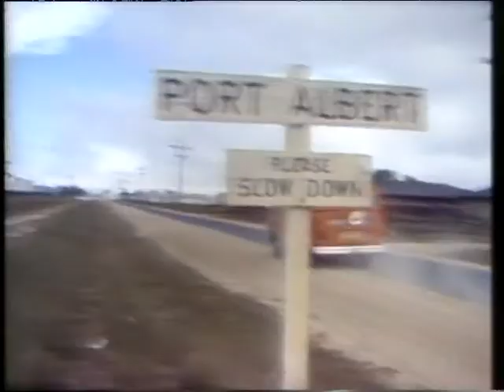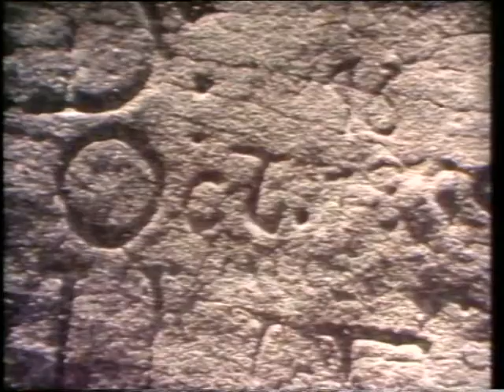Ask The Leyland Brothers Episode 5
As seen on Australian TV in the 1970's & 80's

Port Albert in Victoria is the scene for an unusual wildlife story. A story with a difference for here playful and graceful wild seals come in from the sea to get a hand out of fish from the local fish monger. The seals have taken up temporary residence on the giant sleepers of the wharf. The south island of New Zealand is visited on the west coast to find the answer to a question about the famous New Zealand jade or greenstone. We see how this plain bush rock is turned into valuable jewelry. A step into the past history of early convict days in the final segment of the episode as we travel by four wheel drive jeep along the disused part of the Old Great North Road which used to run from Sydney to the Hunter Valley in NSW. The Leylands dig up some fascinating history along the route with the help of a local bushman Selby Alley who accompanies them on the journey.